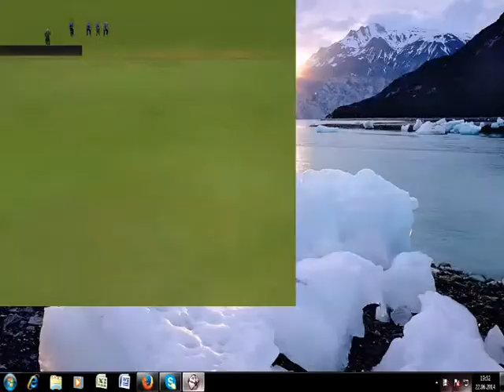Fifa 2005 - two keepers in gates